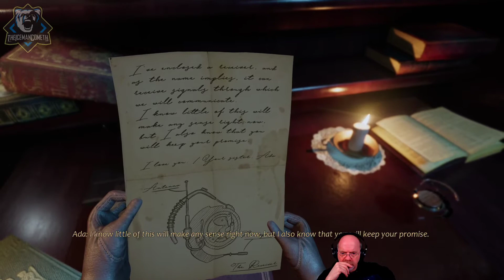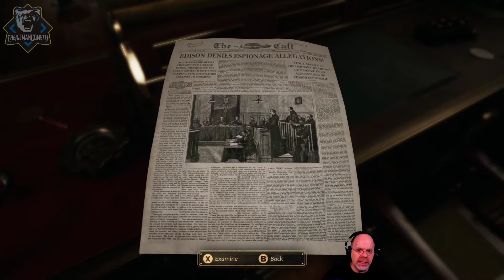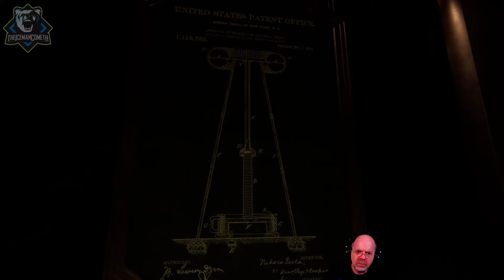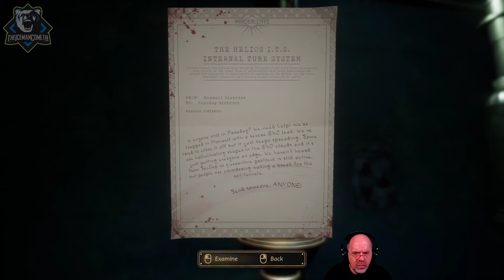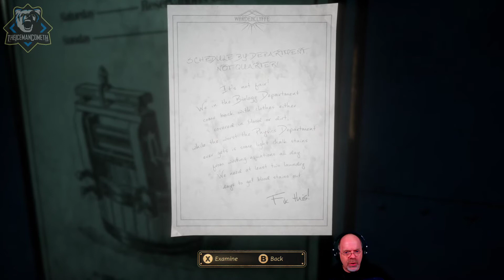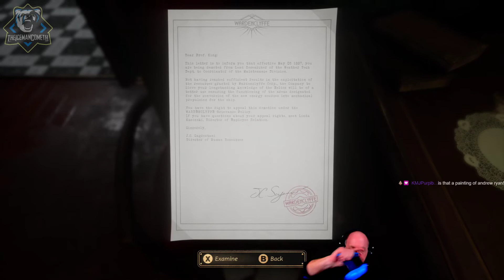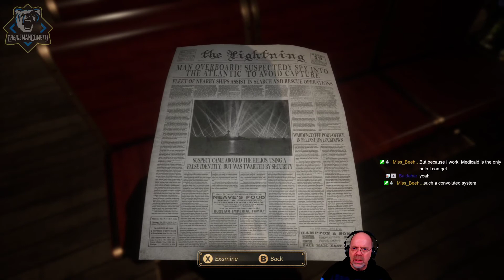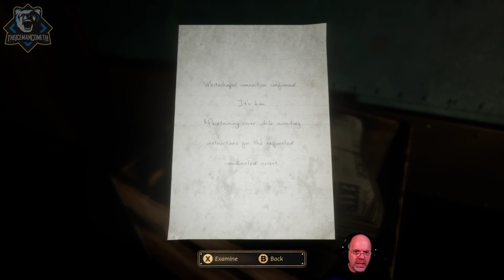Close to the Sun | Part 1: Brilliance of Ada to Works of Daedalus | PC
7:27 Prologue: The Brilliance of Ada
17:45 Chapter 1: The Border of Hermes
57:30 Chapter 2: The Fire of Prometheus
1:26:47 Chapter 3: The Home of Hestia
3:46:27 Chapter 4: The Works of Daedalus (start)